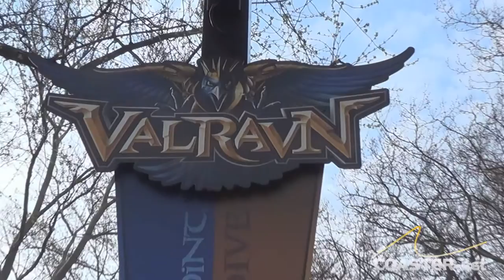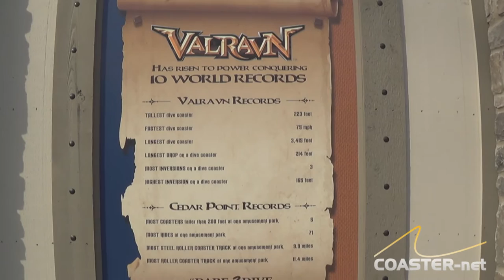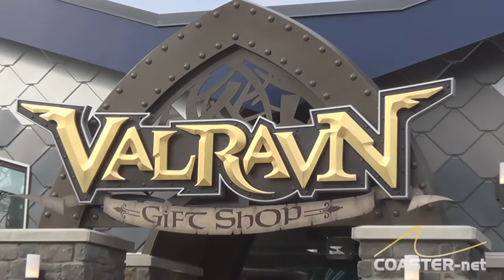Valravn Vlog from Cedar Point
Join Andy as he takes you on journey as he explores not only the new Valravn roller coaster at Cedar Point but also all the new improvements around the Valravn Midway.